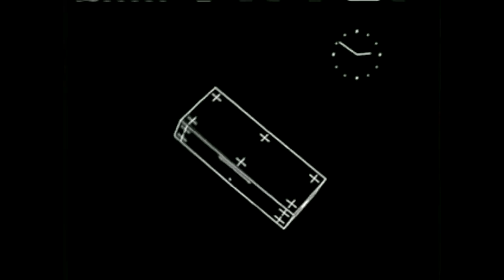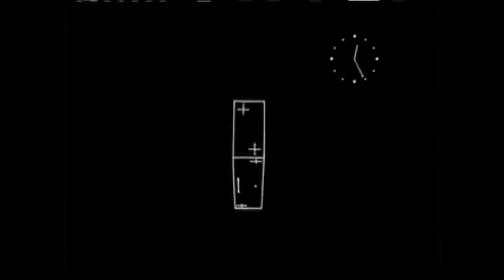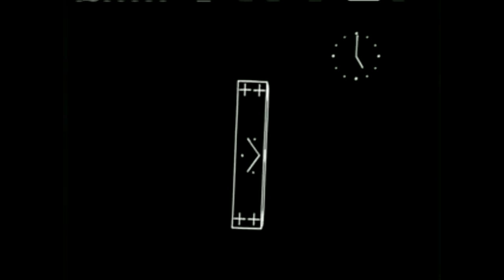Simulation of a Two Gyro-Gravity (1963) - First physics calculations by computer animation